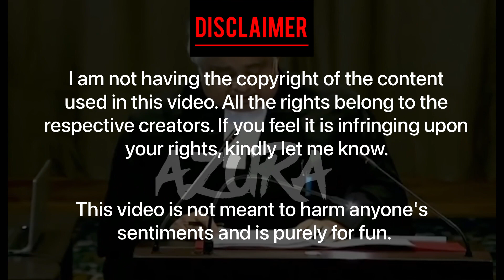Pre-fire on point?🫣 @oliveplays1316 @rcloudplays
Just a clip from a classic match where we had an early fight with @oliveplays1316 and @rcloudplays . I wasn't recording at that time, unfortunately, so I had to take the clips from their live streams (links down below).

🎮 BGMI ID: 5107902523 (Feel free to send some pop ;)
      NS ID: AzUrA_

💻SOFTWARE USED:
Edited on: VN Editor
Recorder: Glip Screen Recorder

📱Device: Nokia 6.1 Plus
🎧Earphone: OnePlus Bullets Wireless Z2